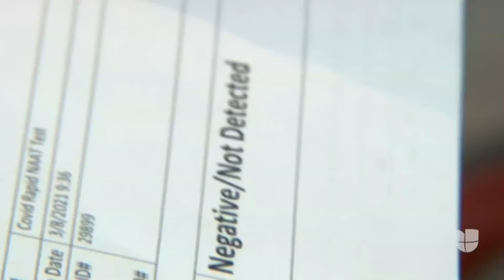United Airlines habilita un centro de pruebas rápidas de coronavirus en un aeropuerto de Houston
Con el fin de facilitar viajes internacionales y cumplir con los requerimientos de ingreso a muchos países de Latinoamérica, esta aerolínea habilitó el lugar en el Aeropuerto Intercontinental George Bush para entregar en minutos los resultados de los exámenes de covid-19. La iniciativa ha sido bien recibida por los pasajeros.

Patricia Janiot